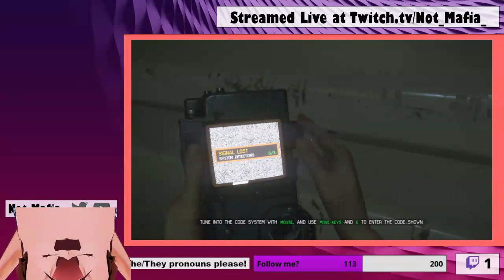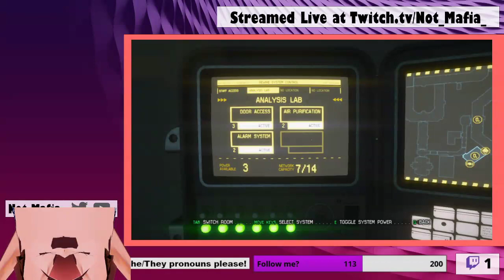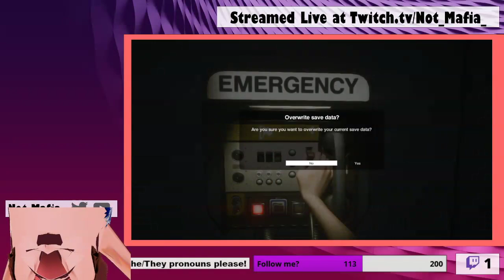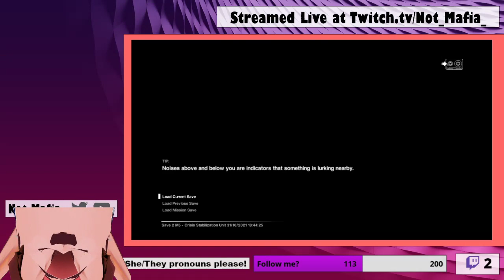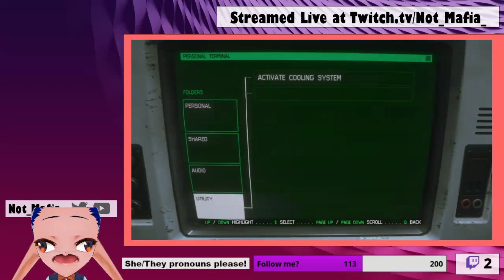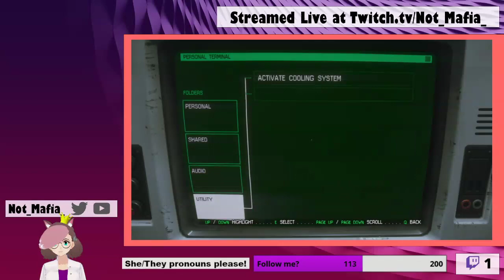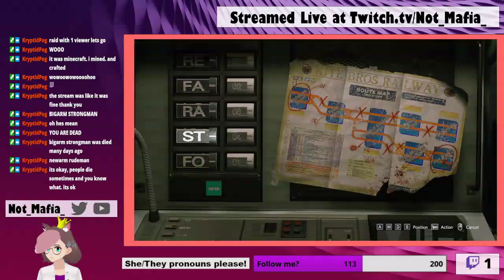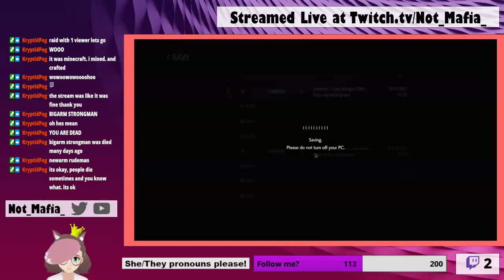Halloween special!! 4 hour stream with Alien and a new game!